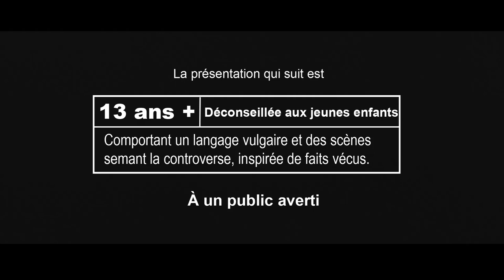LIBERTA - BANDE ANNONCE OFFICIELLE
LIBERTA
Un court métrage de Christopher Leduc

«Liberta». La vie frappe, après la mort de sa mère, les évènements s'enchaînent. Lorsque les services sociaux prennent en charge Mathias, celui-ci n'a alors plus qu'une seule idée en tête; la liberté. «Liberta», une réalisation qui met au grand jour la réalité d'un adolescent placé en famille d'accueil.

Ce court métrage, produit cet hiver, met en vedette David Thompson-Fournier, Samuel Gaudreau et Sébastien. La première sera présentée au Cinéma 8 de Saint-Hyacinthe, le 11 juin prochain.

Il est important de réserver votre siège en avance puisque les places sont limitées!

Musique Bande annonce : Étienne Auger

Écrit par Louis St-Germain

Une production de CL PRODUCTIONS

Christopher Leduc
Cl Productions